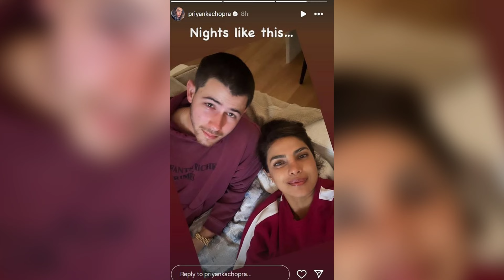Priyanka Chopra lovely Moments with daughter Maltie Marrie and Husband Nick Jonas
Priyanka Chopra lovely Moments with daughter Maltie Marrie and Husband Nick Jonas | Priyanka Chopra New Movie